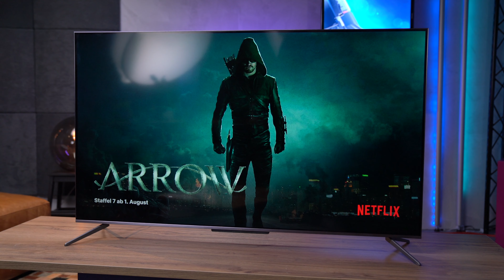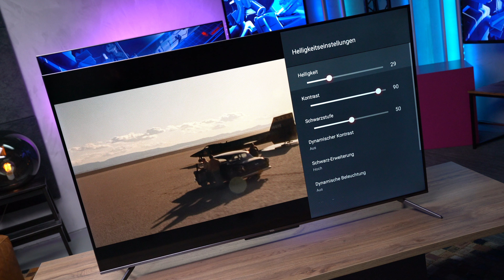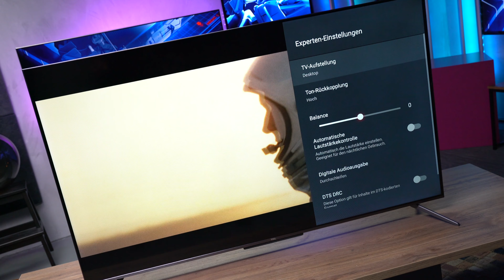QLED-TV - Bestes Preis-Leistungs-Verhältnis? | TCL C715 im Test | Computer Bild [deutsch]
* TCL C715 hier günstig

QLED-Fernseher sind bislang vor allem von Samsung bekannt. Der chinesische Hersteller TCL bietet diese Technik im 55 C 715 günstiger an. Ist sie genauso gut? Der Test verrät es.

00:00 Intro
00:34 Bildqualität
01:54 Anschlüsse
02:32 Bedienung
03:09 Fazit